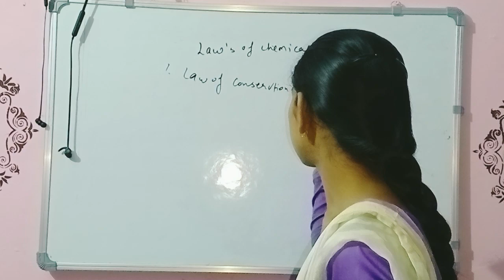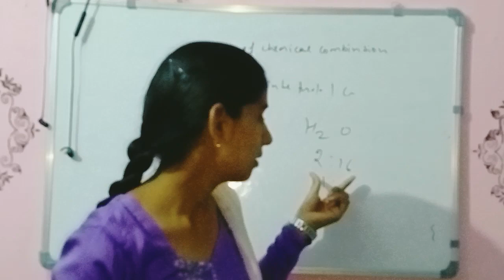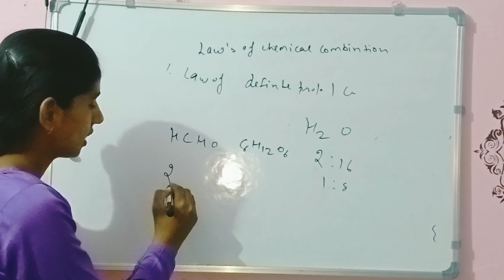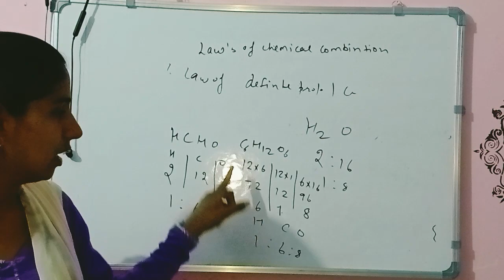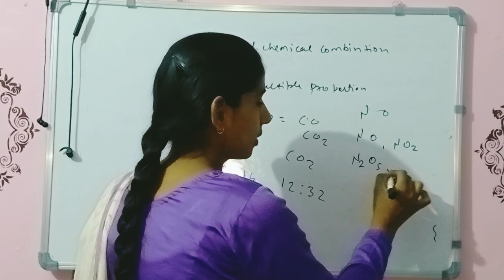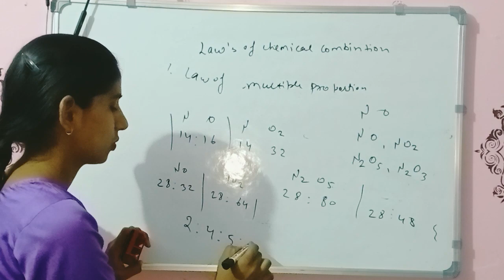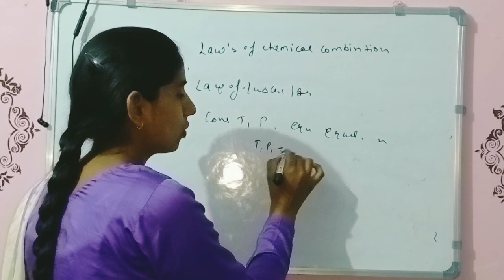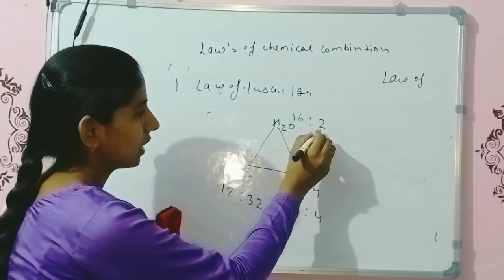Revealing Secrets: Chemical Combination Unveiled 11th class iit jee |neet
Chemical Combination: Hidden Secrets Revealed
chemistrychemistry experimentsciencechemistry review
law of conservation of mass
law of definition proportion
some basic concepts of chemistry class 11 one shotclass 11 chemistry chapter 1Basic concepts of chemistry Avgodro lawwhat is law of reciprocal proportionlaw of reciprocal proportionsReciprocal lawchemistry chapter 1 class 11some basic concepts of chemistry class 11 jee